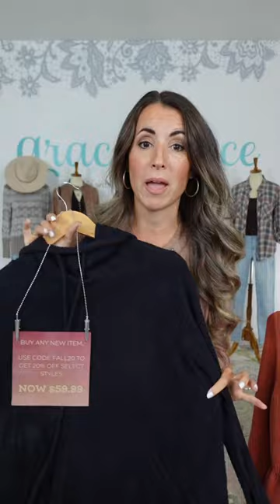6 cozy must have styles for fall | Grace and Lace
We're live this week with 6 all new cozy styles to elevate your fall wardrobe, plus essential basics restocked and ready to ship!

Chapters
0:00 Starting Soon
3:03 Welcome & Sale
7:06 Leather Like Cafe Racer Jacket
14:49 Fleece Lined Winter Leggings
21:00 Fleece Jacket
29:41 Bambu Snowflake Sweater
38:06 Cozy Cloud Blanket
44:12 Mel's Fave Full Length Jeans -Distressed & Non Distressed
52:27 Braided Faux Leather Belt
55:52 Closing Thoughts